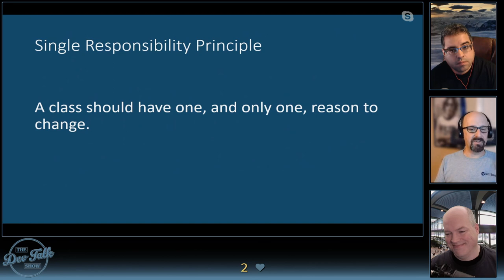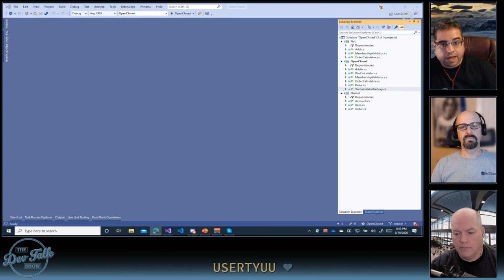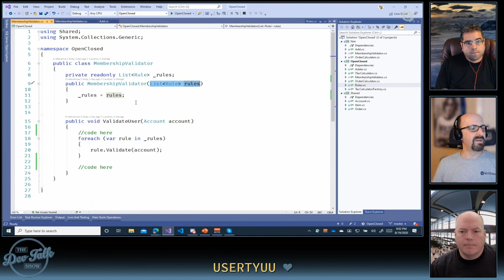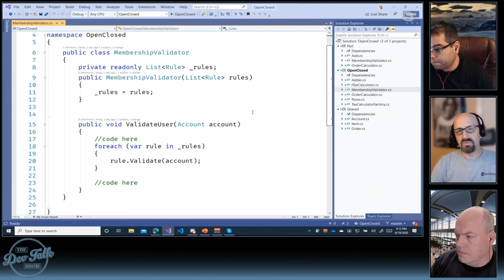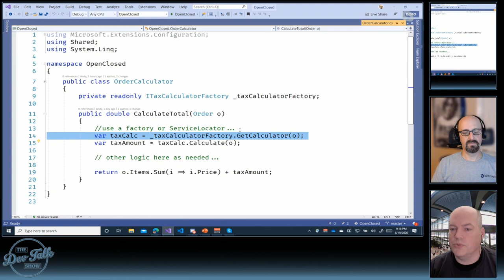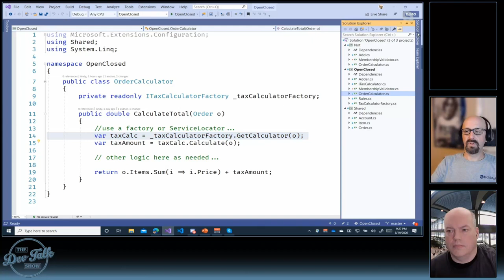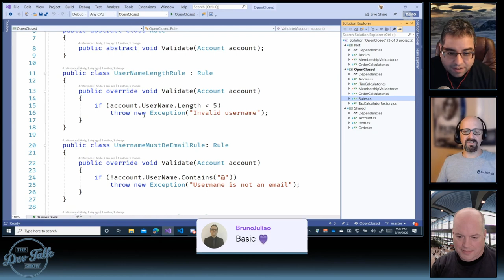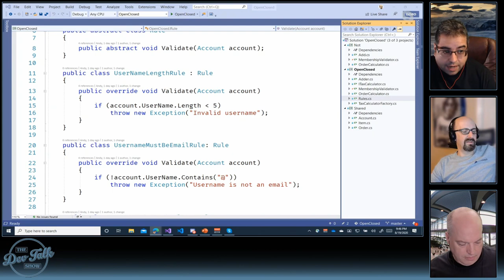20200819 SOLID 2 - Open - Closed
Our last show was great thanks to loads of participation with our viewers! Lots of comments, questions, and kidding around in the chat makes the show fun for all!
For this next episode, we continue our series dedicated to the SOLID Principles. This week, we will tackle The Open-Closed Principle. The SOLID Principles are a set of design principles aimed at making code more readable, maintainable, and flexible. Please tune in to share your thoughts or learn from us!